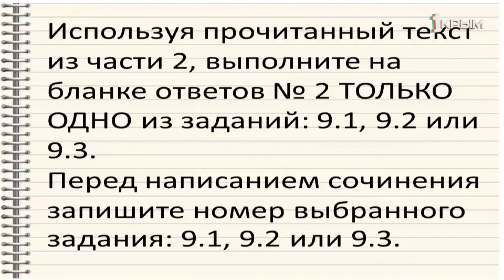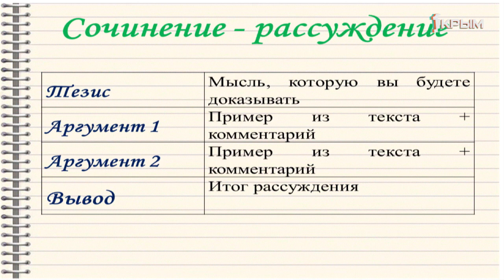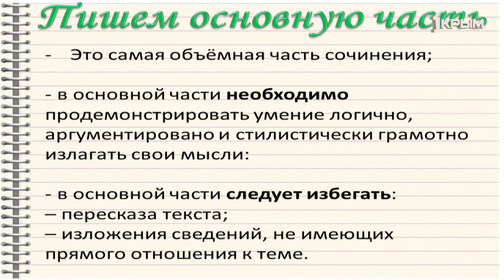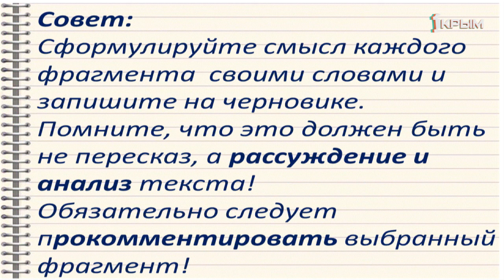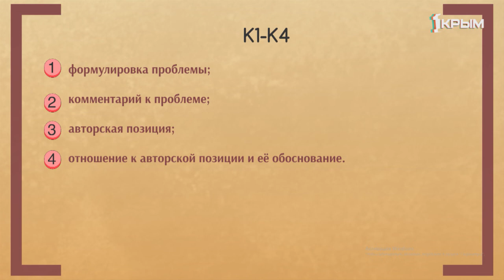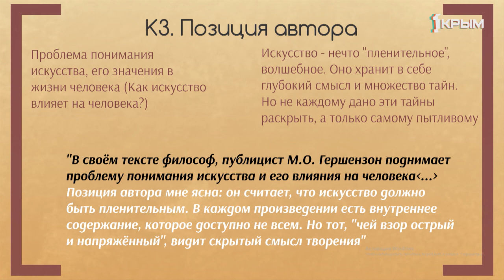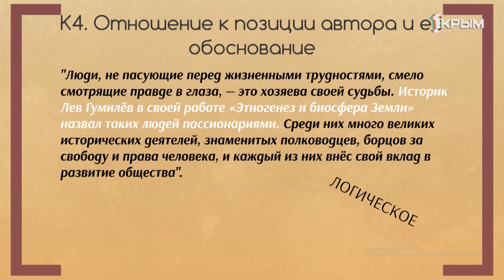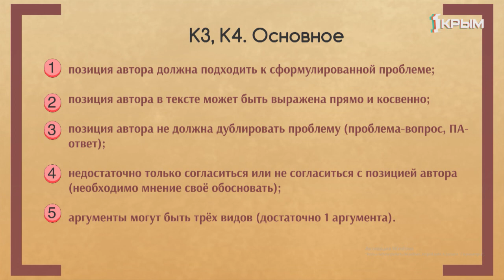Домашнее задание. 9 и 11 классы: русский язык. Выпуск от 14.05.2020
9 класс. Русский язык.  «Часть 3. Написание сочинения-рассуждения по фрагменту текста (9.2)».

11 класс. Русский язык.«Часть 2. Задание 27. Авторская позиция и отношение к ней по проблеме исходного текста».